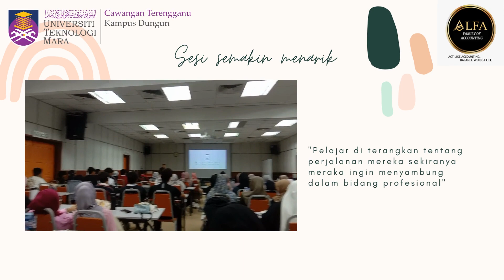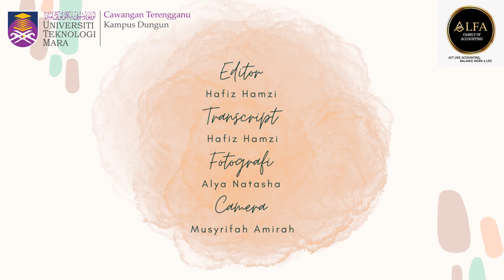MyPAC Talk | ALFA